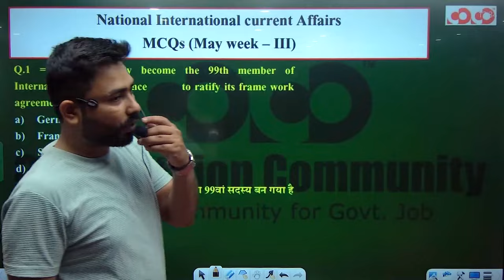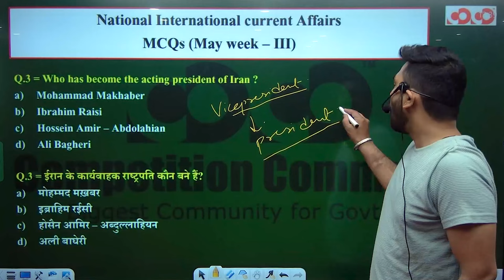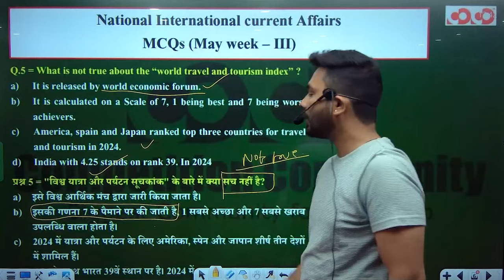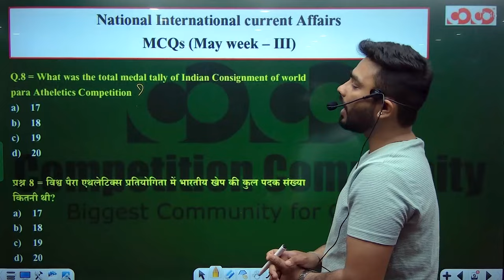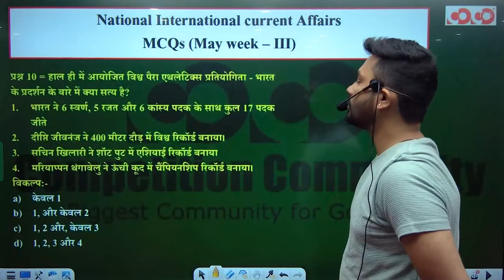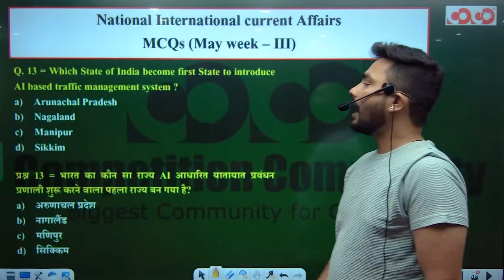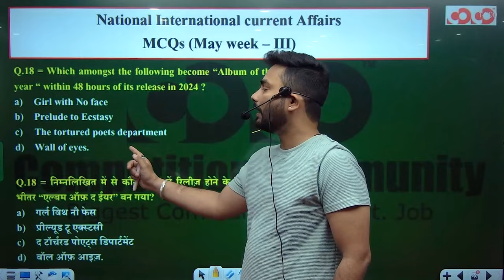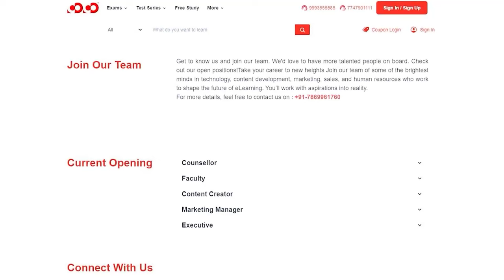National Current Affairs MCQ ( Part-2) | All Competitive Exam | Abhishek Sir | CoCo